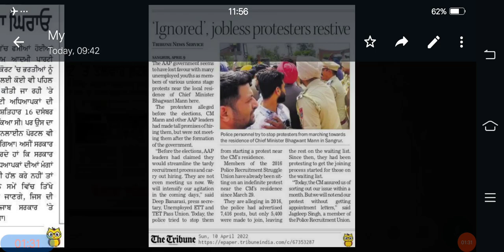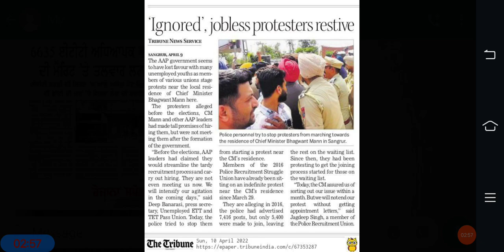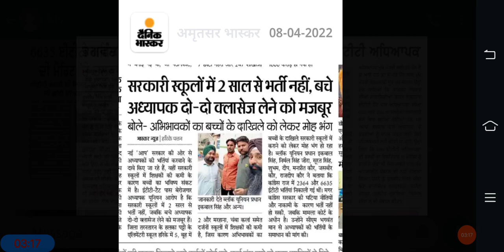ETT 6635 New Update।। ETT 2364 Update।। Offer Letters।। ETT 5994 Next Process।। ETT 6635 Stay